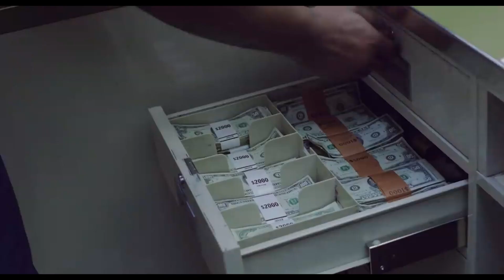The Undead & Horror Comedy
Talk about a deadpan delivery!

Kreeps - Bad Voodoo

Fabio Frizzi - Lucio Fulci's Zombie

Trent Reznor & Atticus Ross - John Carpenter's Halloween